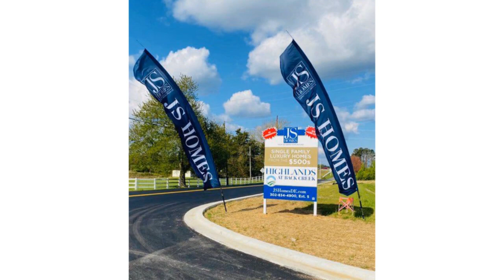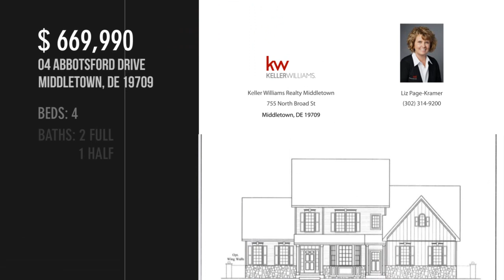04 ABBOTSFORD DRIVE, MIDDLETOWN, DE 19709 - Liz Page-Kramer - MLS DENC512850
04 ABBOTSFORD DRIVE
MIDDLETOWN, DE 19709
MLS DENC512850

1st FLOOR OWNER'S SUITE! Welcome to Highlands at Back Creek- a small community of only 42 lots. Most lots back to open space, and they're all a minimum of 3/4 acre. Tired of massive developments with no sense of a community? This is the place for you;) Check out some of the many standard features- 9' first and second floors, crown molding in the living room, dining room, and foyer. Shaw hardwood flooring in the foyer, kitchen, dining room, and powder room. 6'x6' ceramic tile in the hall and owner's bath. Gourmet kitchen with granite countertops, stainless steel appliances, double wall oven, microwave, dishwasher, cooktop, dishwasher, and a large island. Side entry garage with a door opener. Energy-efficient HVAC- LENNOX furnace, LENNOX 14 seer central air conditioning, wifi-thermostat, and Low-E Argon windows. The Lexington is a well-designed floor-plan. Everyone loves an open floor plan, and this house doesn't disappoint. The family room is next to the kitchen with a beautiful...

Contact Agent:
Liz Page-Kramer